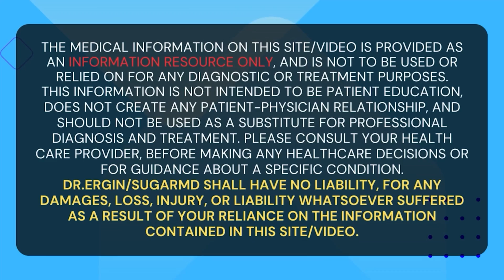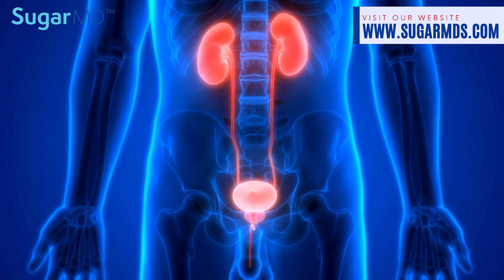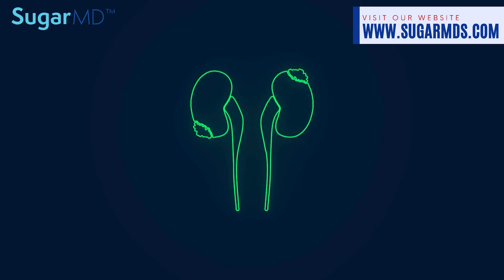8 Kidney Saving Vitamins Every Diabetic MUST Know TODAY To Avoid Dialysis!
Head to Sugarmds.com to join our newsletter! Discover exclusive secrets on reversing diabetes and unique care methods you won't find anywhere else. Join us for a crucial discussion on preventing diabetic kidney disease, a silent threat affecting almost 80% of people with diabetes. In this insightful video, we unravel the Very Specific Probiotics & Vitamins For Kidneys To Last! Learn why early detection and prevention are paramount, and why waiting until dialysis is not an option. Prevention is our focus, and we're here to equip you with the knowledge you need to take control of your health.

Timestamp:
0:00 Introduction
1:04 Diabetes Kidney Disease
1:39 How to prevent it?
3:54 Probiotics
5:40 Vitamins
7:24 Some actionable steps for you.
9:03 Conclusion